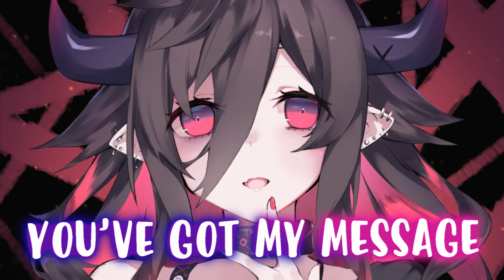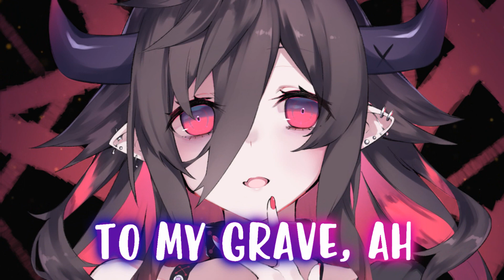「Nightcore」Love is a Weapon (Lyrics)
But we've got love drunk

-- Song information --

➥ Artist: letdown
➥ Song: Love is a Weapon

-- Background --

➥ Artist - セサミ.
➥ Character - OC